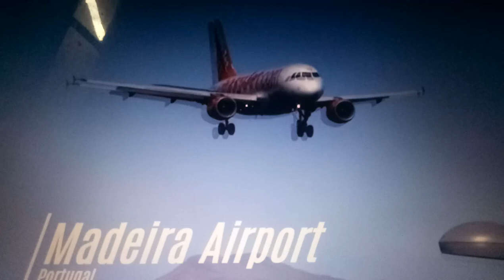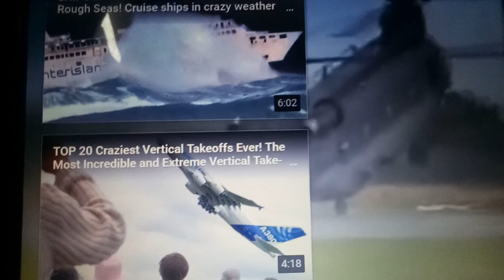Crosswind Landings during a Storm, Extreme Aborted Landings and Incredible Go Around Landings New 2